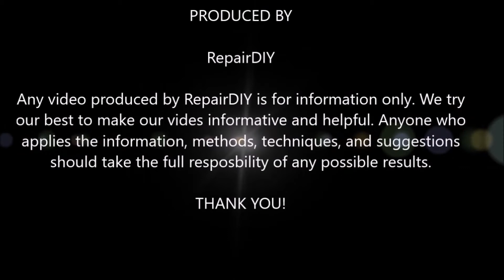Carpigiani 141 Ice Cream Machine: Freezing Cylinder Structure - Overview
Carpigiani 141 Ice Cream Machine: Freezing Cylinder Structure (#78)
The freezing cylinder is where the ice cream is made and where the beater and idler live in. The is a hole at back to allow the beater shaft go through to be driven by the flying wheel socket. There is another hole on the top of the cylinder to allow the ice cream mix into the freezing cylinder from the hopper.